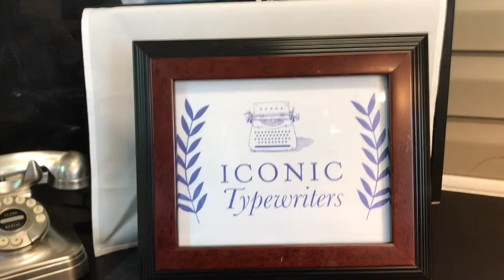1959 Royal Futura 800 Manual Typewriter With Leather Case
for more amazing machines!

The Royal Futura 800 is a portable, manual typewriter that was produced in 1959 by the Royal Typewriter Company division of Royal McBee Corporation (serial no. 2A4095431) and designed by Laird F. Covey. In appearance, features, and design, the introduction of the Futura marked a new direction in the production of Royal portable typewriters.

This is an iconic typewriter: famous users of the Royal Futura include U.S. President Dwight D. Eisenhower and Belgian novelist Marguerite Yourcenar, including the 2011 period-appropriate film, 'The Help'.

This typewriter is in excellent shape both cosmetically and mechanically, and fully functional down to the bell. A smooth typer all around! The touch is light and snappy just like other Royals of the era, and it would be a joy to type with for long periods of writing. This typewriter also has a proprietary font which makes it unique. The owner's manual for this typewriter can be found here.

Universal ribbons fit the Futura 800 (a huge plus), and for your convenience a fresh new black ribbon has been installed for immediate use.